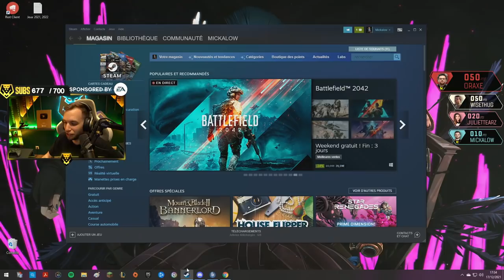JE SUIS LE MEILLEUR COACH SUR APEX ! Avec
Je coach Kader  Bueno sur Apex !

⭐ Partenaire

💻 Nzxt (Nouveau configurateur de PC Gaming NZXT BLD)
💻 Aorus (Nouvel écran console 43" disponible)